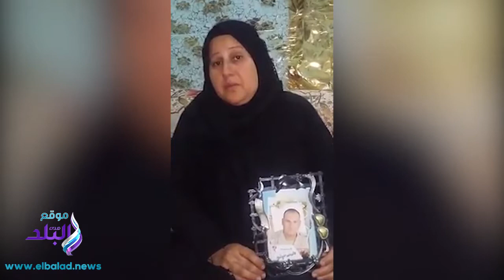صدى البلد | والدة شهيد بالدقهلية للمتقاعسين عن الانتخاب: مصر هتبقى احسن بلد بأصواتكم